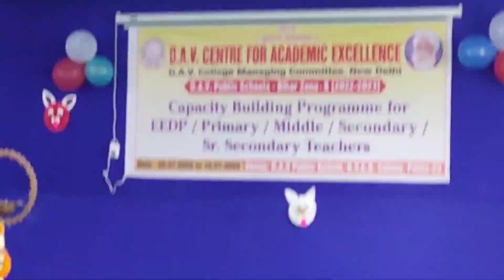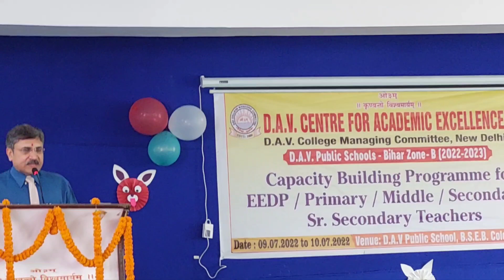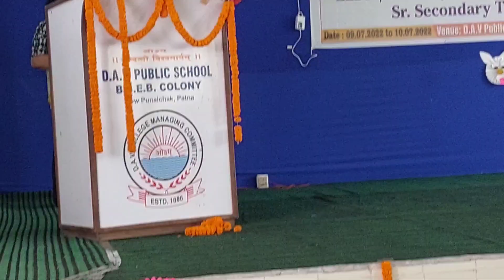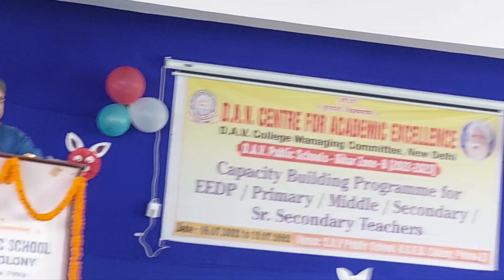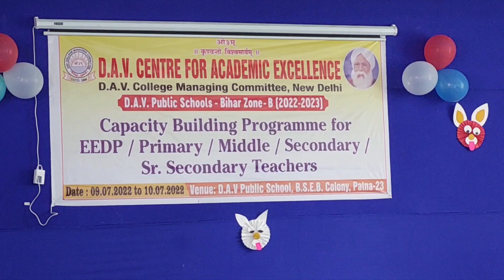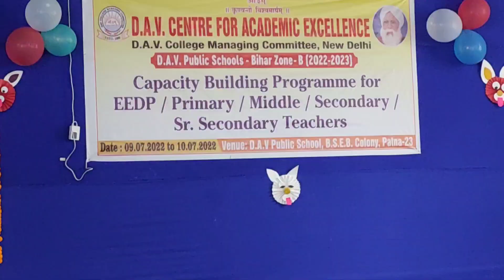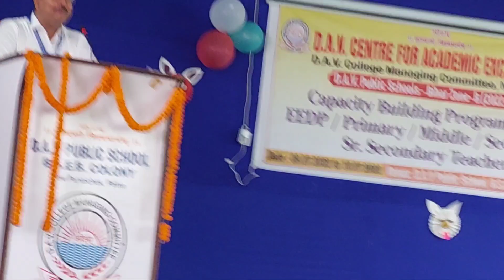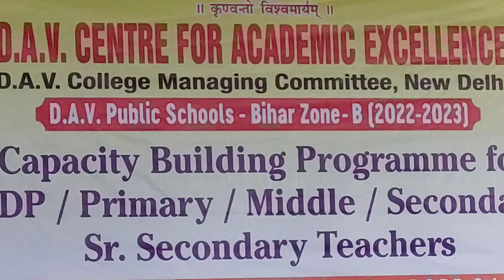CBP Bihar Zone B